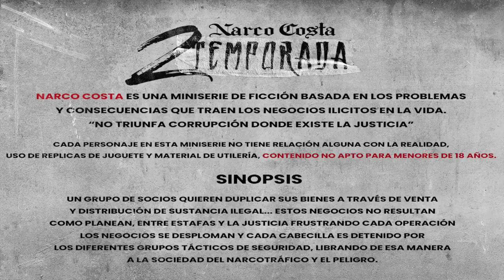Narco Costa (Capitulo 19) 2T MiniSerie, Venezuela HD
Miniserie NarcoCosta 2DA Temporada.
Una producción de Hectico Rojas

MiniSerie "Narco Costa" Capitulo 18 2DA Temporada.

NarcoCosta 2DA Temporada🌊🎬

Un grupo de socios quieren duplicar sus bienes a través de venta y distribución de sustancia ilegal... Estos negocios no resultan como planean, entre estafas y ma justicia frustrando cada operación los negocios se desploman y cada cabecilla es detenido por los diferentes grupos tácticos de seguridad, librando de esa manera a la sociedad del narcotráfico y el peligro.

Producción / Dirección Ejecutiva
Hectico Rojas
Douglas Lopez
Freilker Nelo

Musica @Xakky_beats
Luis Manuel Flores

Track List 👇🏽

Edición / Montaje
Hectico Rojas

Todo el material utilizado en las escenas es de utilería, ningún actor/actriz tiene relación directa con el papel desarrollado en la serie con su vida real actual.

Puerto Cabello - Venezuela

Narco Costa - Elenco de Serie ⬇️
Sigue y conoce a nuestro elenco ⭐

Colombia 🇱🇹

Elenco Oficial - Narco Costa 🎥